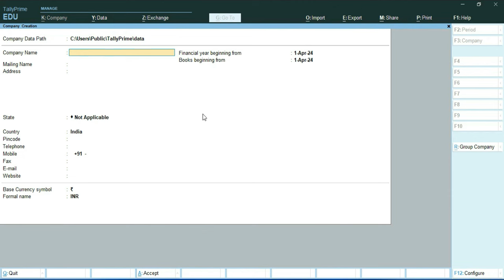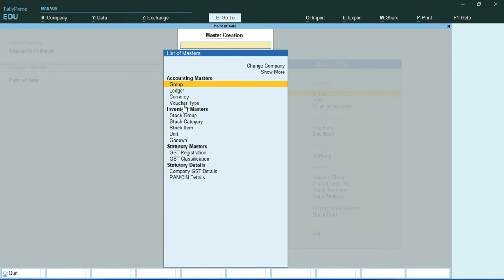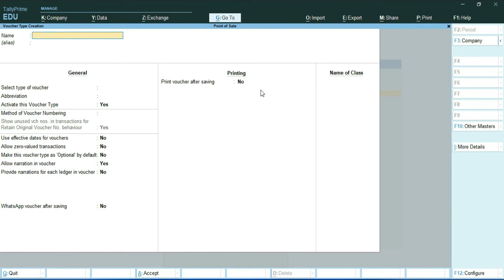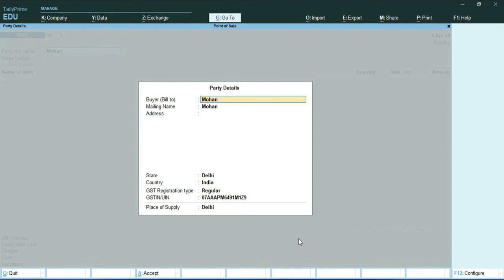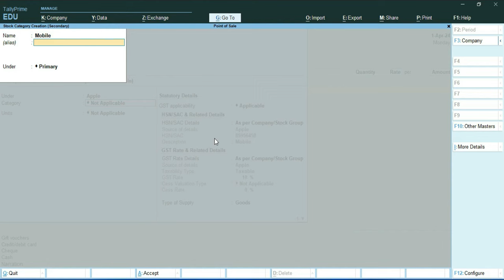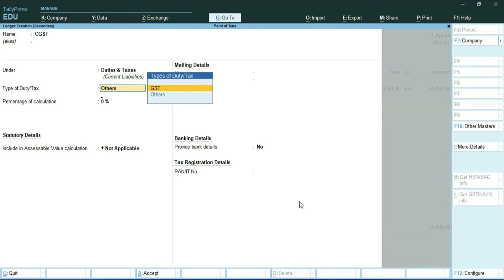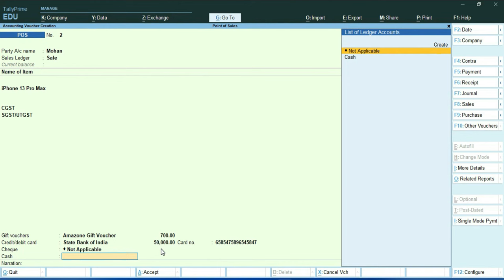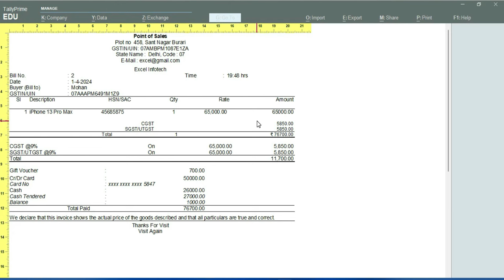Tally Prime Main Mall/Grocery Store ka bill GST ke sath kaise banayen । POS Voucher । TallyPrime 4.1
Tally Prime Main Mall/Grocery Store ka bill GST ke sath kaise banayen . TallyPrime 4.1

Record Point of Sale (POS) Transaction in TallyPrime

In the retail business, Point of Sale or POS plays an important role. When customers check out online, walk up to your checkout counter, or pick out an item from your stand or booth, they are at the point of sale. In TallyPrime, you can record a POS Invoice by creating a separate Voucher type under Sales. You can also record POS Invoices with multiple modes of payments and later view those transactions in the POS register. TallyPrime also allows you to scan the barcode given in the product while recording the invoice. You can also create a Voucher Class for easy and quick recording of POS invoices.

If you are making Point of Sale transactions, you need POS Software as well as POS Hardware. If you have an online store, all your sales happen on your website, so you don’t need POS hardware to help you accept payments. But if you have a cafe, you may need a register and a credit card reader. If you operate a food truck, a phone or tablet could be all you need to process orders. The various POS equipment used in retail outlets is cash registers, card readers, and barcode scanners.

Covered Topics:
● Record a POS Invoice
● Record POS Invoice with Multiple Modes of Payment
● Faster Data Entry for POS Invoice
● POS Register